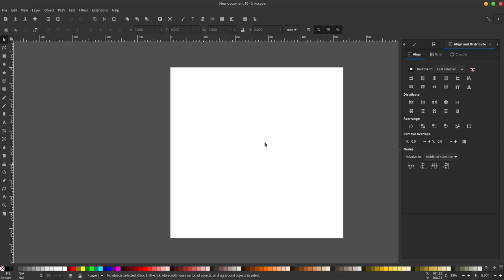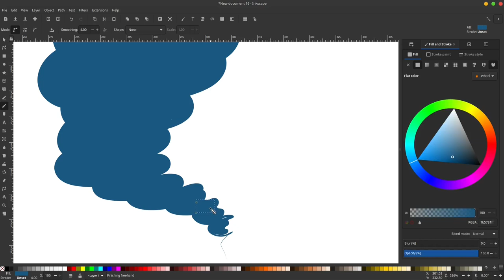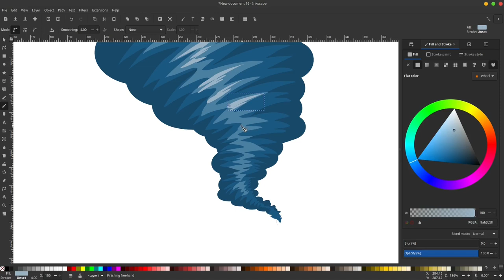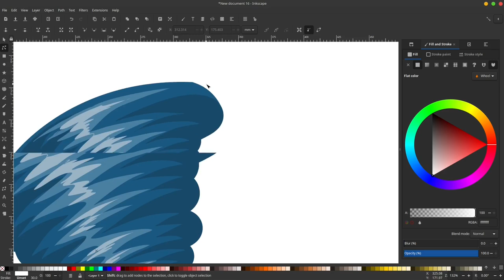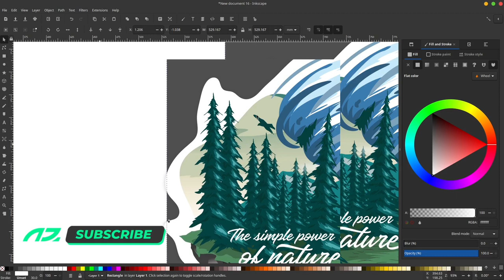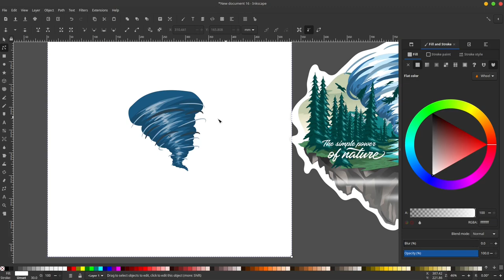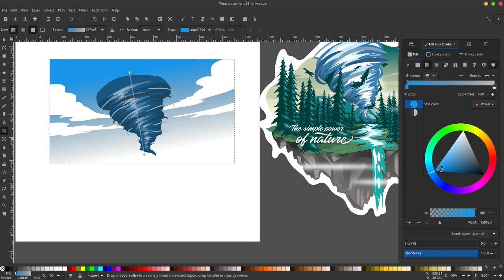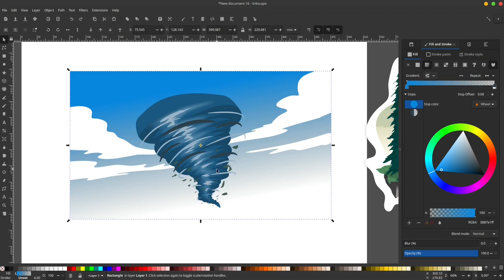Cara membuat ilustrasi angin tornado / flat design in inkscpe